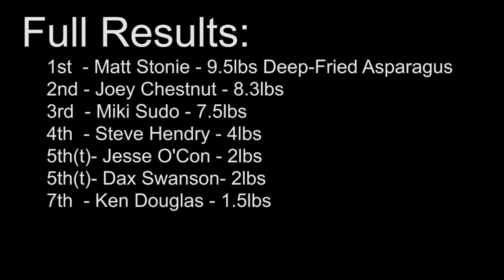Deep-Fried Asparagus Championship 2013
Full Contest coverage of the 2013 World Deep-Fried Asparagus Eating Champion, held at the Stockton Asparagus Festival, Stockton, CA. This contest is a Major League Eating officially sanctioned event.

*Spoiler*- This is the first time I have ever beaten the World #1 Ranked Eater Joey Chestnut!!! HUGE accomplishment for myself, and no place better to do it then so close to home in Stockton California. Great contest, amazing sponsor, amazing people, an all around great time, I can't wait till 2014 ;)